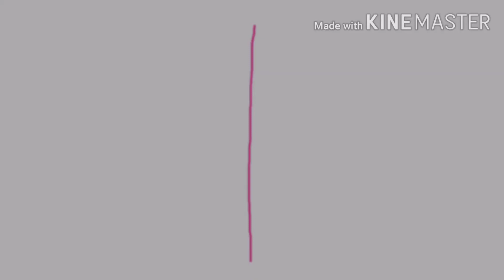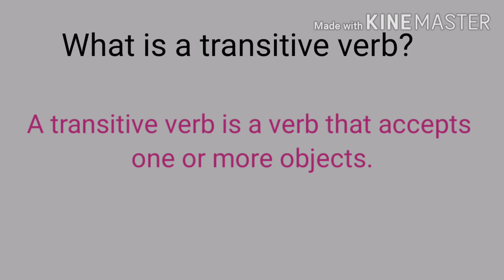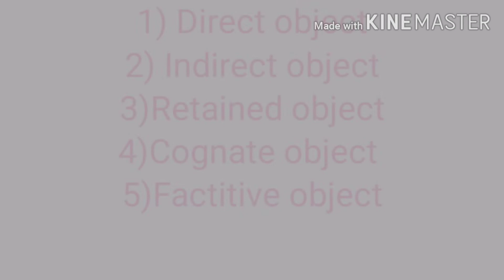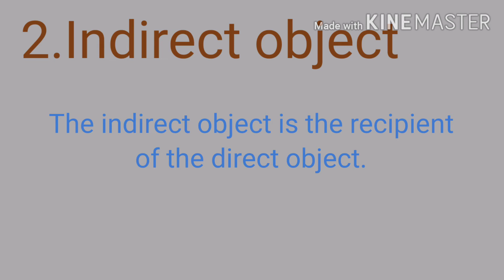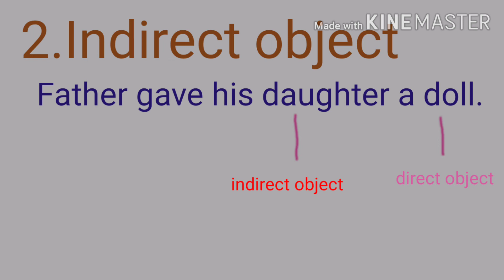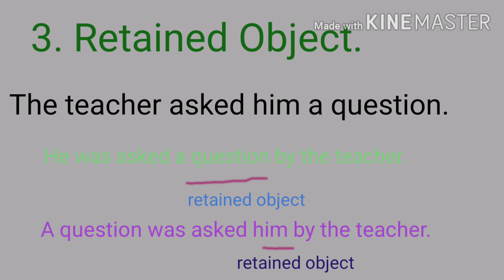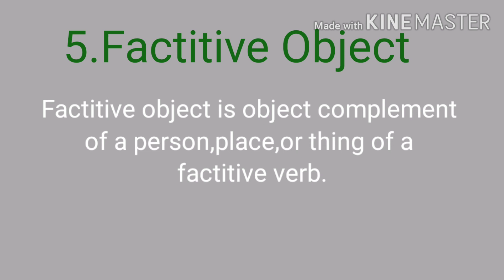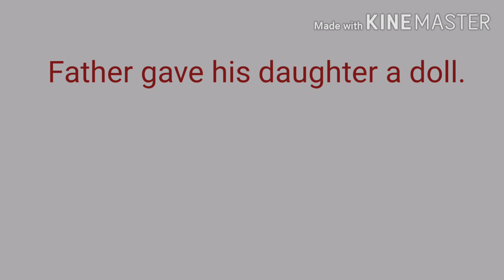Obiects In English Grammar In Bengali/How to Indentify An Object/ By Soumen Mondal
E - Class
Object/Types of Object/Direct Object/Indirect Object/Retained Object/Cognate Object/Factitive Object/Explained with Examples/Explained in Bengali.